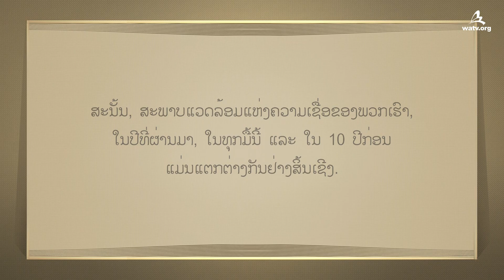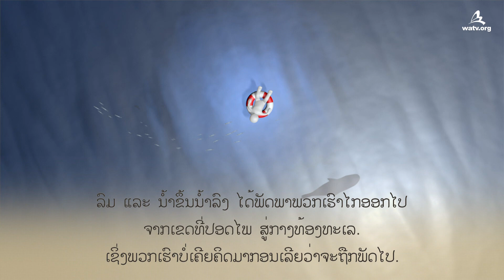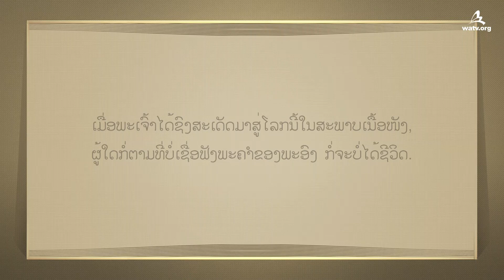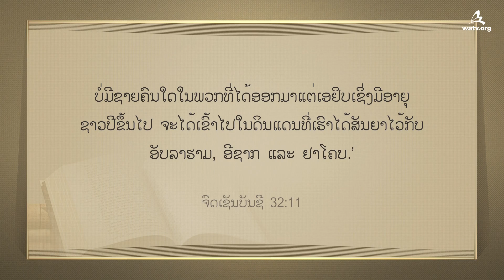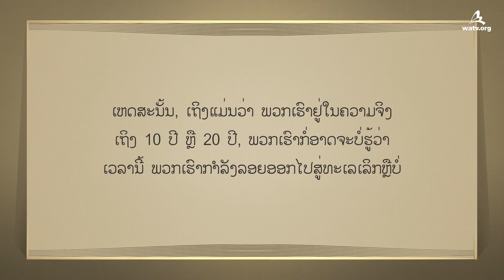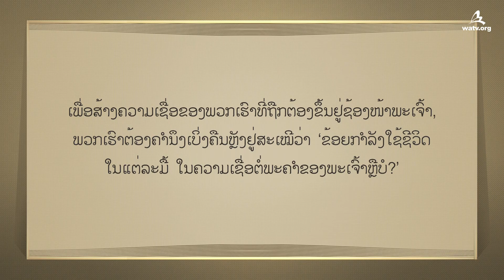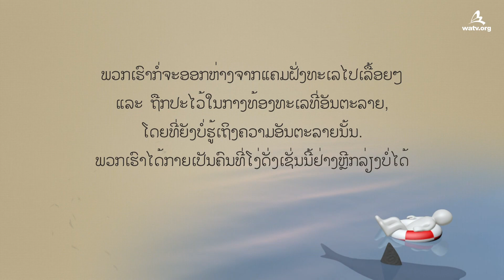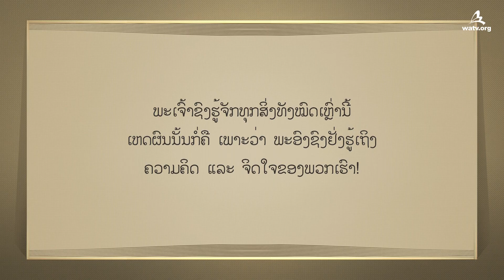ຜູ້ທີ່ເຊື່ອຟັງພະເຈົ້າ 【ຄິດສະຕະຈັກຂອງພະເຈົ້າ, ອັນຊັງໂຮງ,ພະເຈົ້າພະມານດາ】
ສະຖານະການສ່ວນຕົວ ແລະ ສະພາບແວດລ້ອມໃນຊີວິດແຫ່ງຄວາມເຊື່ອ
ປ່ຽນແປງຕະຫຼອດເວລາ. ດັ່ງນັ້ນ, ບັນດາຜູ້ທີ່ເຊື່ອໃນພະເຈົ້າ
ຄວນພະຍາຍາມດໍາເນີນໄປໃນຫົນທາງແຫ່ງຄວາມເຊື່ອ ທີ່ໝັ້ນຄົງຢູ່ສະເໝີ
ໂດຍປາສະຈາກການຫວັ່ນໄຫວ ໃນທຸກສະພາບການ.
(ເລື່ອງລາວ ກ່ຽວກັບຊາຍທີ່ຢູ່ເທິງກົງເບັງ
ທີ່ໄດ້ລອຍອອກໄປໃນທະເລທີ່ຫ່າງໄກ ໂດຍບໍ່ຮູ້ສຶກຕົວ)

ຜູ້ໃດກໍ່ຕາມທີ່ສັ່ງສອນຜິດໄປຈາກນີ້ ແລະ ທັງບໍ່ເຫັນພ້ອມກັບຫຼັກຄໍາສອນອັນແທ້ຈິງ
ຂອງພະເຢຊູຄິດເຈົ້າຂອງພວກເຮົາ ແລະ ກັບຄໍາສັ່ງສອນອັນຖືກຕ້ອງເປັນທໍາ
ກັບຄວາມເຊື່ອຂອງພວກເຮົາ ກໍ່ເປັນຄົນຈອງຫອງພອງຕົວຂຶ້ນ ແລະ ບໍ່ຮູ້ຈັກສິ່ງໃດເລີຍ.
ລາວເມົາມົວຢູ່ກັບການຖົກຖຽງ ແລະ ການຖະເລາະວິວາດ ເຖິງເລື່ອງຖ້ອຍຄໍາ
ເຊິ່ງນໍາໄປສູ່ການເຫິງສາກັນ, ການຜິດຖຽງກັນ, ການໝິ່ນປະໝາດກັນ,
ຄວາມລະແວງສົງໄສກັນ ແລະ ການໂຕ້ຖຽງກັນຢ່າງບໍ່ມີທີ່ສິ້ນສຸດ
ລະຫວ່າງຄົນໃຈດ້ານຊາ ແລະ ຄົນໃຈຄົດຂາດຄວາມຈິງ...

ເມື່ອພວກເຮົາເອົາປະສົບການຂອງຕົນເອງ ນໍາໜ້າພະຄໍາຂອງພະເຈົ້າ,
ພວກເຮົາກໍ່ຈະຄັດຄ້ານຕໍ່ພະເຈົ້າ ໂດຍບໍ່ຮູ້ສຶກຕົວ. ພະຄໍາພີຍັງໄດ້ບັນທຶກໄວ້ວ່າ
ຜົນຂອງການບໍ່ເຊື່ອຟັງ ແມ່ນຄວາມໂກດຮ້າຍ ແລະ ການລົງໂທດຂອງພະເຈົ້າ.

ດັ່ງນັ້ນ, ສິ່ງສໍາຄັນ ສໍາລັບບັນດາຜູ້ເຊື່ອຖືໃນຄິດສະຕະຈັກຂອງພະເຈົ້າ
ຈຶ່ງບໍ່ແມ່ນກ່ຽວກັບໄລຍະເວລາ ທີ່ເຊື່ອໃນພະເຈົ້າ
ແຕ່ສິ່ງສໍາຄັນແມ່ນ ດຽວນີ້, ກໍາລັງເຊື່ອຟັງພະຄໍາຂອງພະເຈົ້າຫຼາຍສໍ່າໃດ.

ມາດຕະຖານຂອງຄວາມເຊື່ອ ແມ່ນຢູ່ໃນພະຄໍາພີເທົ່ານັ້ນ,
ດັ່ງນັ້ນ, ພວກເຮົາຕ້ອງເອົາໃຈໃສ່ ໃນພະຄໍາຂອງພະເຈົ້າພະບິດາ
ແລະ ພະເຈົ້າພະມານດາຢູ່ສະເໝີ.